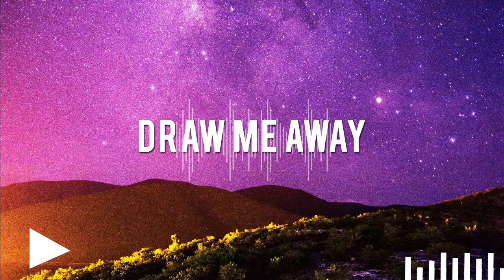Draw Me Away